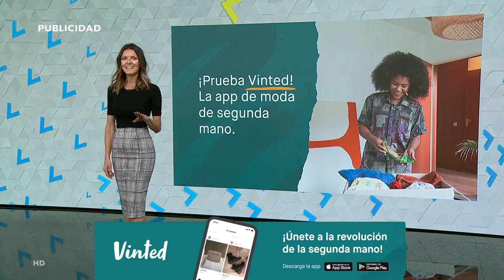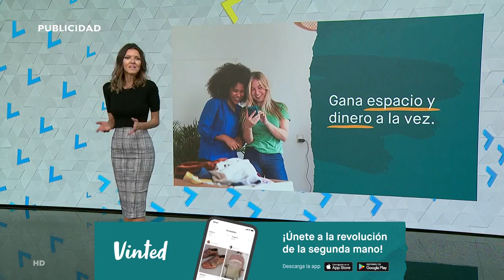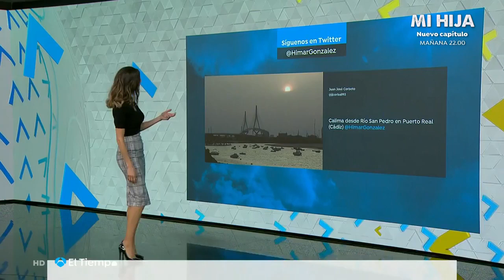Himar González 90